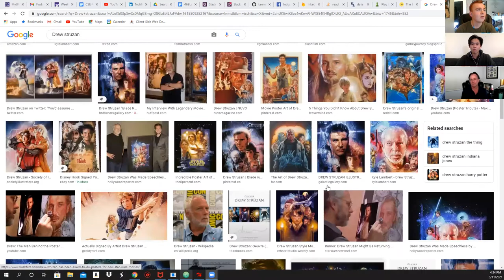Podcast #1- Rick Lynch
Rick Lynch is Zack's father, an artist, and part owner of BLT Communications LLC.

00:27 Early Life and Lessons

10:28 Moving Out to Whittier to Start Career

21:40 Wild 80s and Professional Career

28:37 Start of BLT Communications

33:32 Open Discussion about Personal Life

40:10 Reconnecting with his Birth Parents

52:12 Reflecting on Being Adopted and Getting a Divorce

1:04:18 Chess

1:15:48 Wrapping It Up